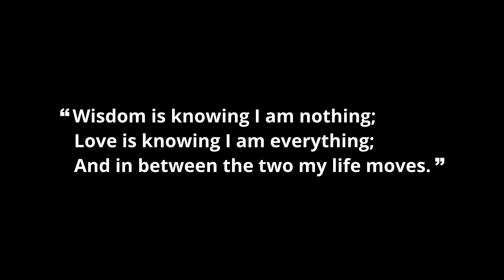How To Do Self-Inquiry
Self-Inquiry - The technique of self-inquiry and all of its traps explained.